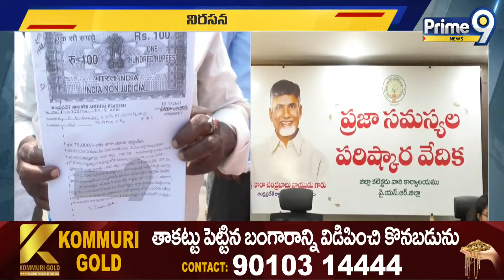భూ కబ్జాదారుల దౌర్జన్యం..కలెక్టర్ ఆఫీస్ ముందు బాధితుల నిరసన | Kadapa District | Prime9 News